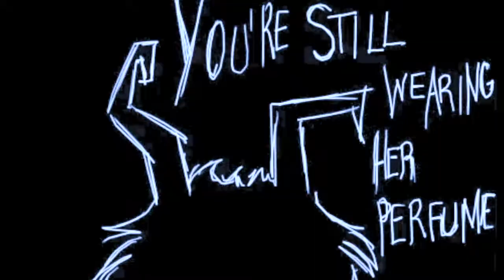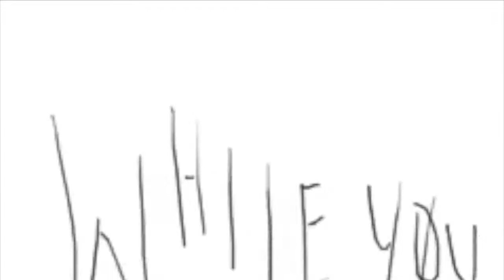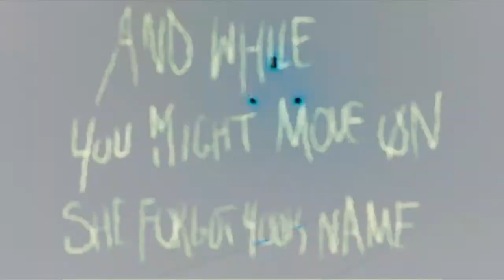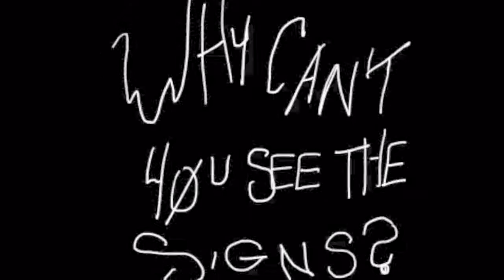Ghost Lyric Video (Animated by Hazey)